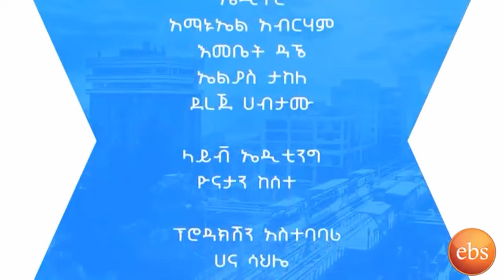Girma tefera abate